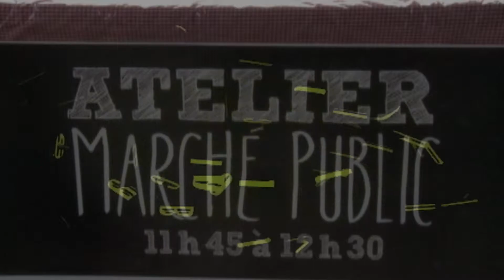Marché Public - Érabliere Le Boisé - TVCO 20150830